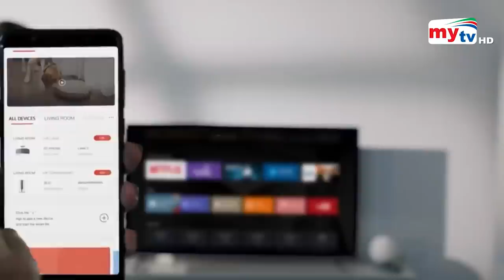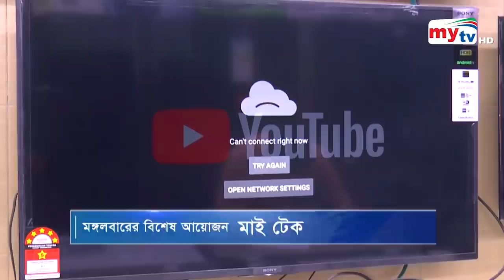সবচেয়ে কমদামী স্মার্ট টিভির দাম কত ? | Bangla News | Mytv News